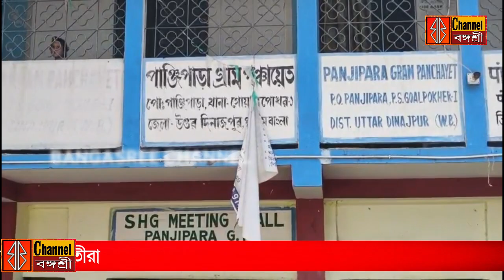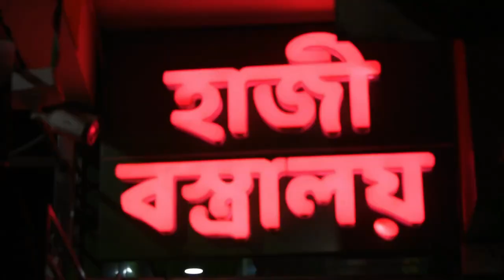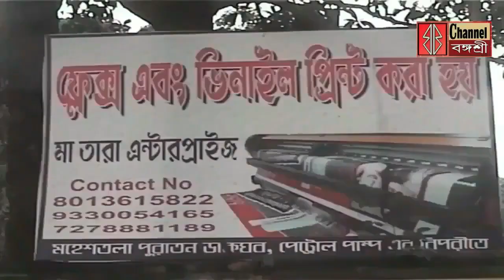dailynews তৃণমূল পঞ্চায়েত প্রধানকে গুলি করে পালালো দুষ্কৃতীরা/কোন অনুমতি ছাড়াই শতাধিক গাছ কাটা হল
dailynews তৃণমূল পঞ্চায়েত প্রধানকে গুলি করে পালালো দুষ্কৃতীরা/কোন অনুমতি ছাড়াই শতাধিক গাছ কাটা হল/bangasreechannel ,